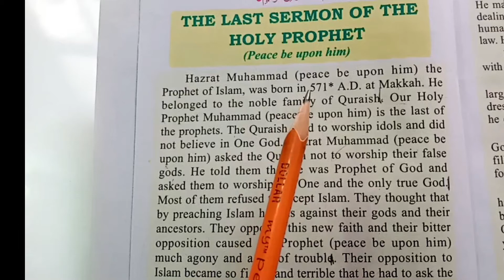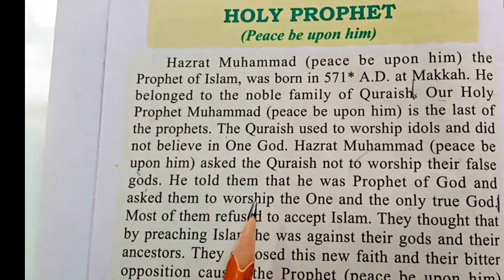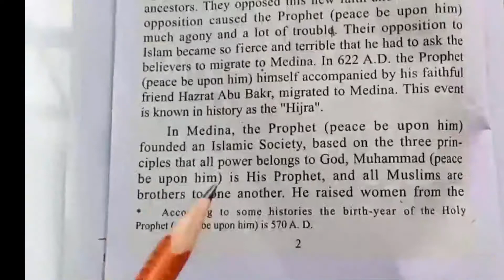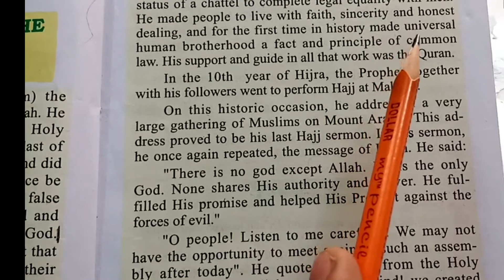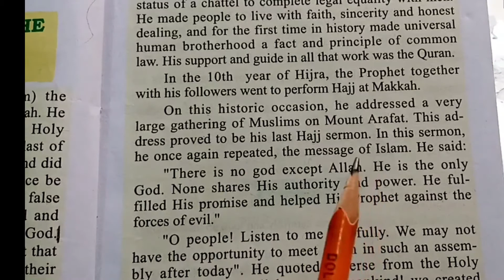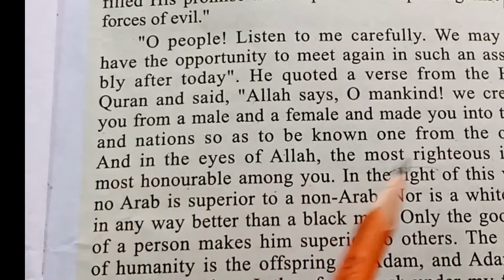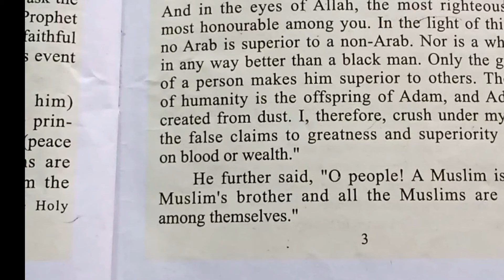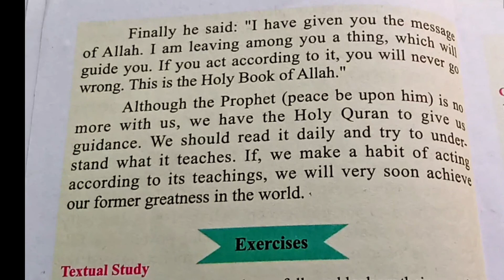Class 8-9 - English - The Last Sermon Of Holy Prophet - Lecture 1